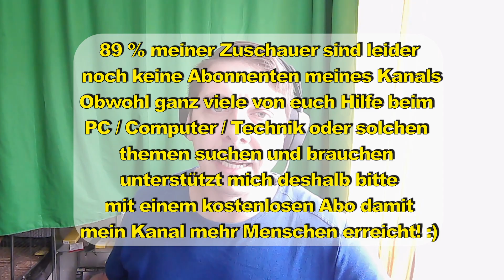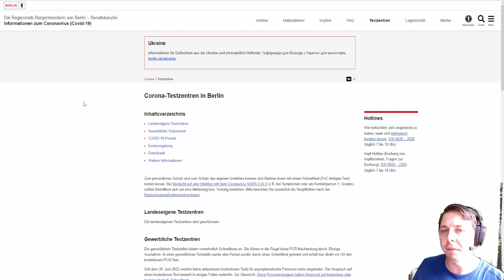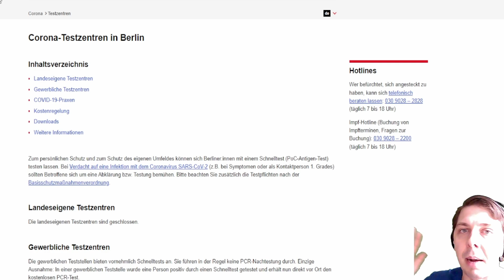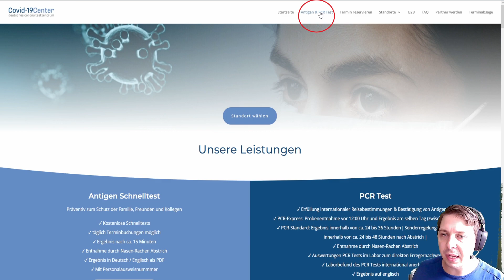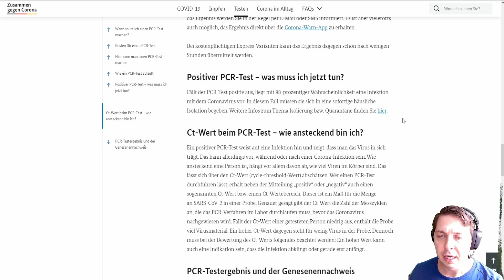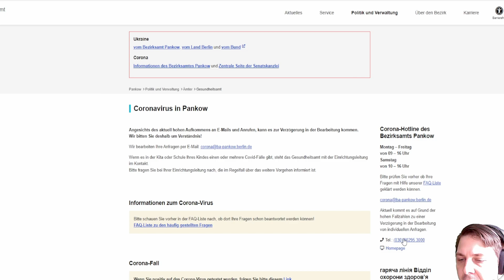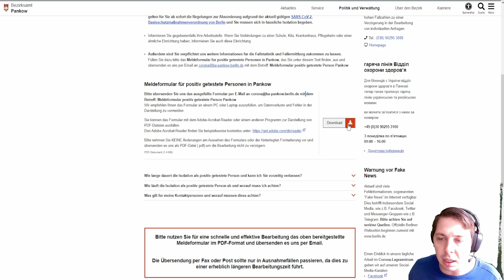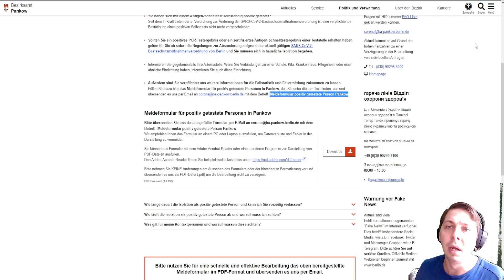Corona Positiv, was tun? PCR Test-Station finden kostenlos, Quarantäne anmelden | techquikie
Hallo Leute heute gibt's es wieder einen klassischen techquikie bei mir auf dem Kanal im heutigen Thema beschäftigen uns mit: dem Thema Corona und PCR Tests und wie ihr euch nach einem positivem Test verhalten müsst und wo ihr euch für die Quarantäne anmelden müsst.

Zeitachse:

0:00 - Einleitung
1:14 - PCR TEST Zentrum finden
4:41 - Quarantäne richtig melden und beginnen
10:54 - Ende und Abonnieren

OsOkod, OsOk_od, osokod, osok,

Mein Setup für Videoschnitt*:

- Meine Schnittsoftware (in aktueller Version)
- GoProHero 10 (actionCAM)